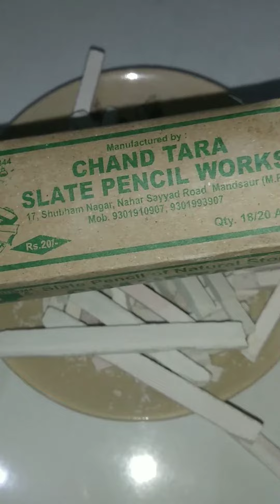Slatepencil_White color new Brand Slatepencil